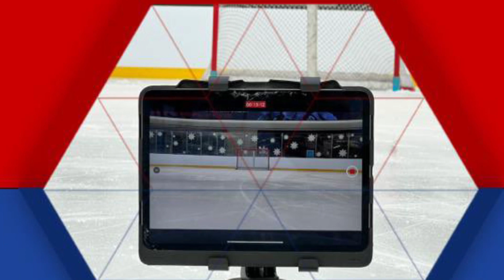The Goalie Doctor - WB/S Jr Knights & Lady Knights Goalie Session - Scoreboard end - 11/28/2023